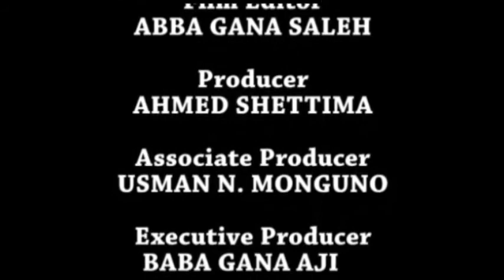Borno Muslim Forum led Mothers of ophans studying at UK Acadamy in Sokoto for sallah celebration